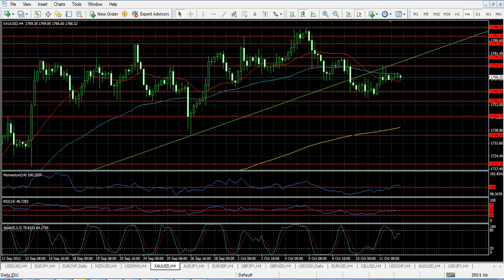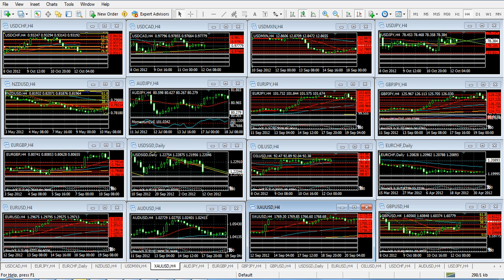Forex Análisis 12 de Octubre de 2012 Trader College